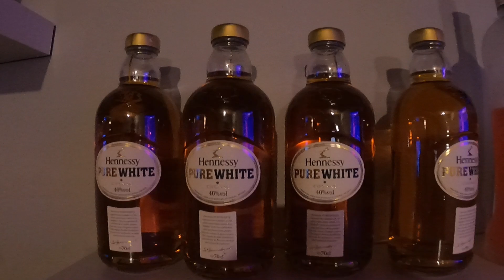NEW YEARS VLOG 2021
Welcome to our very first VLOG, we hope you enjoy! We look forward to seeing our growth and having you grow with us! *Comment what you’d like to see next*